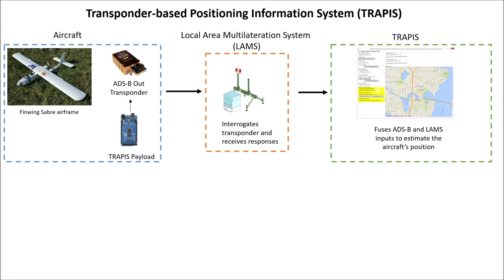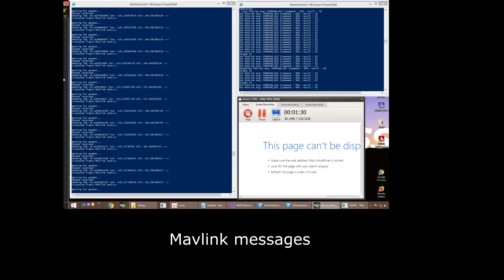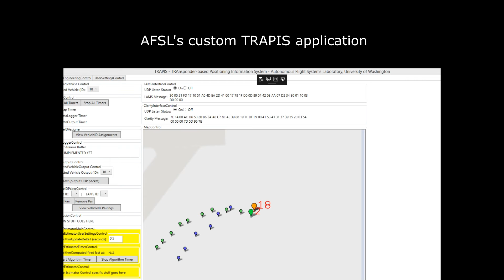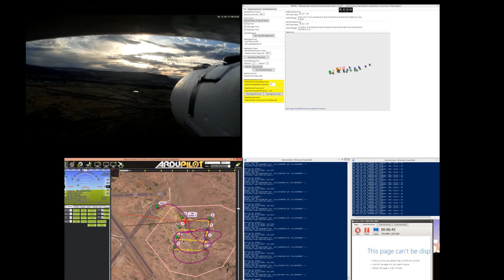GPS Denied Navigation for Unmanned Aerial Systems Using Aviation Transponders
This system allows an unmanned aerial system (UAS) to operate and navigate in an environment devoid of a Global Navigation Satellite System (GNSS) such as the Global Positioning System (GPS).  The system operates by interrogating an aviation transponder that is carried by the UAS and measuring the time elapsed for the response to multiple, ground-based antenna and using triangulation (multilateration) to locate the transponder and by association, the UAS.  The ground-based system then routes this position information back to the UAS via the UAS’s data telemetry link.  The autopilot can now utilize this position information for navigation in much the same way it would utilize a GPS-based position report.

Successful flight testing of this system was conducted at the Columbia Gorge Regional Airport on June 12, 2018.